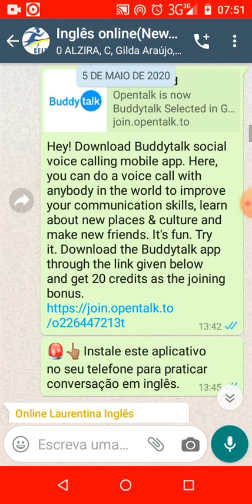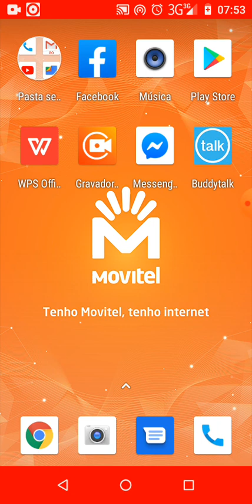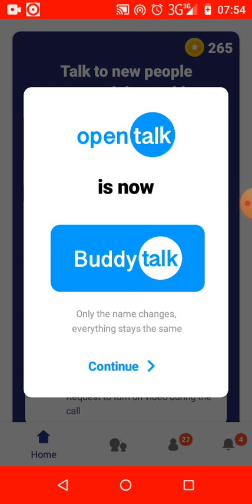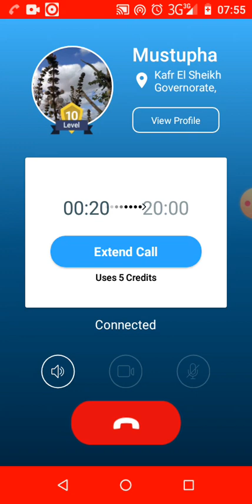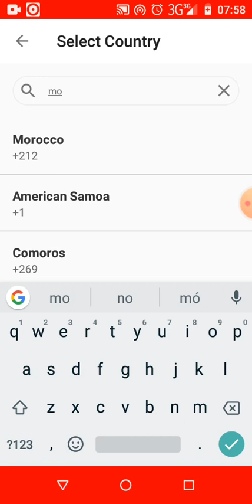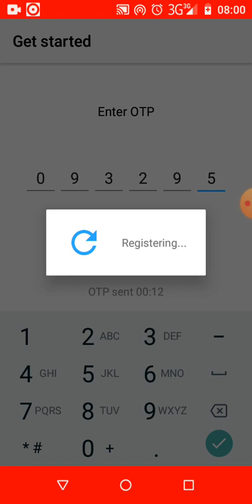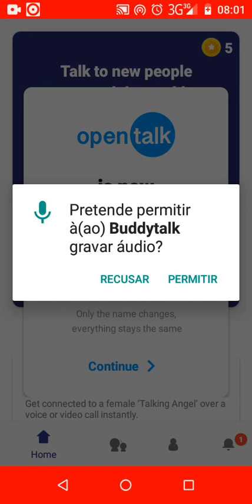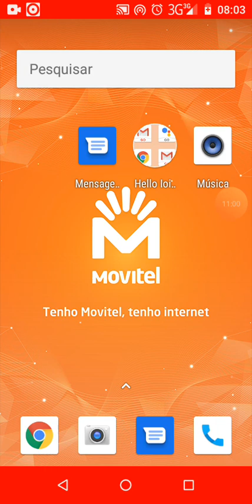O Melhor aplicativo para praticar conversação em inglês - link na descrição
Clique no link para instalar Voce pode usalo no computador, tablet ou smartphone.